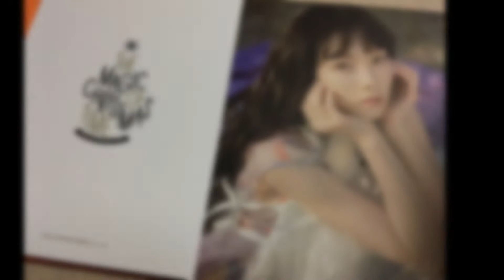171224 태연 - TY-GOOD THING @ CHRISTMAS LIVE_